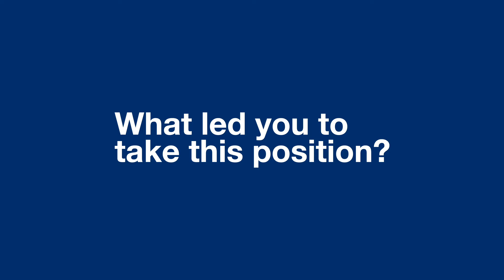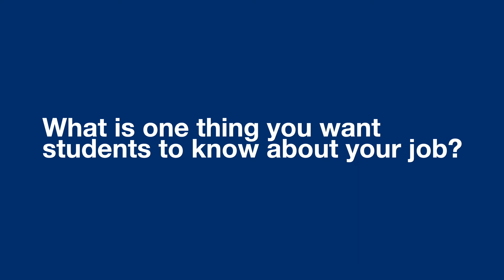Meet Jelani Cobb, Dean of Columbia Journalism School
Jelani Cobb began his tenure as dean of Columbia Journalism School on August 1, 2022,  after having been on the faculty at the school since 2016.

The Pulitzer Prize-winning journalist has written for various publications, most notably The New Yorker, where he has been a contributor since 2012 and staff writer since 2015. In his work, Cobb often writes about race, politics, history, and culture.

When asked what led him to take this position, Cobb told Columbia News, “I felt like this was a historic time in the world and, consequently, in journalism. I felt like we’re all obligated to do what we can, and I thought that in this leadership position I could contribute something to helping us move along.”

For more of Cobb’s conversation, watch our video.